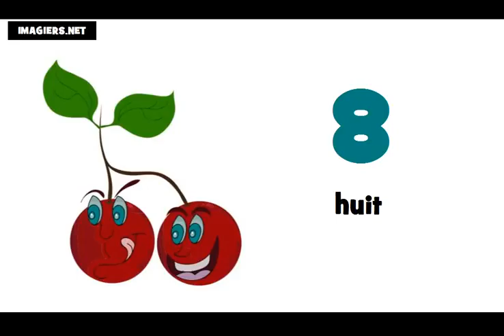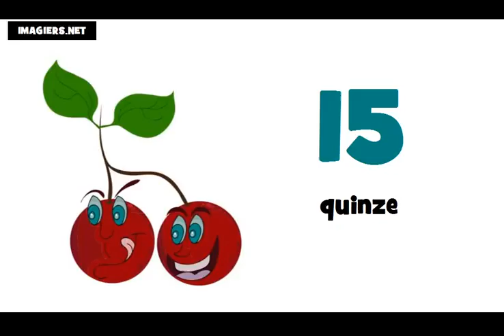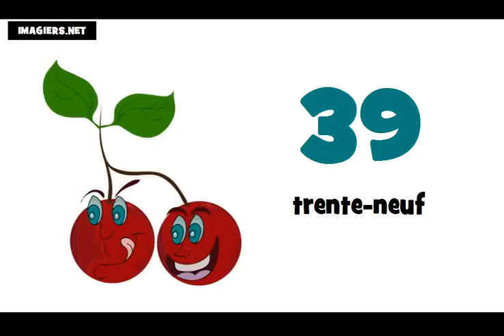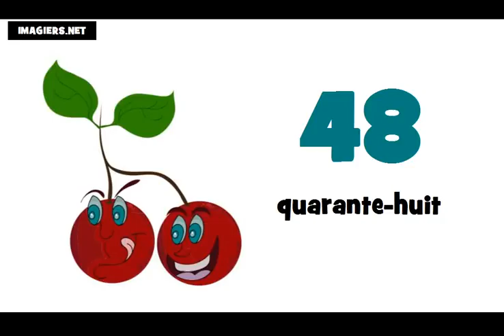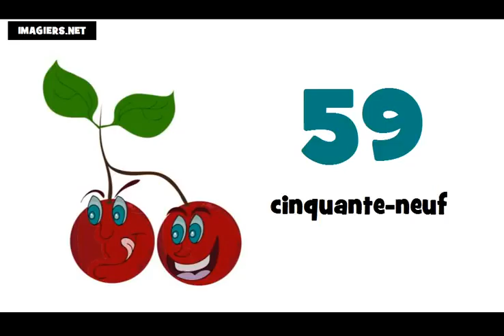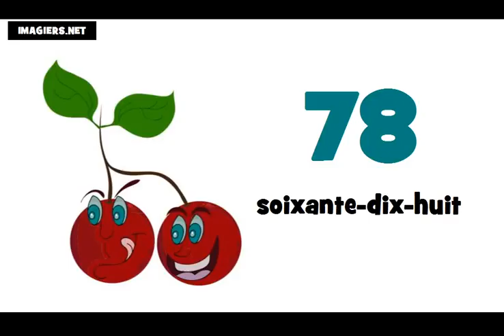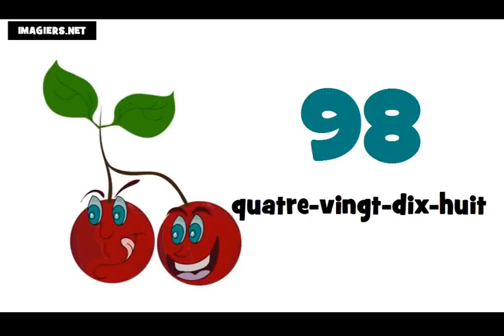Французские номера = от 0 до 100